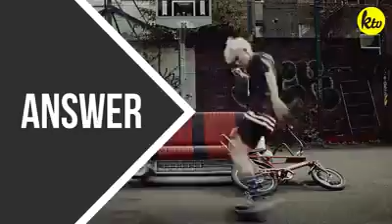K-POP 1-SECOND CHALLENGE: BIG BANG EDITION